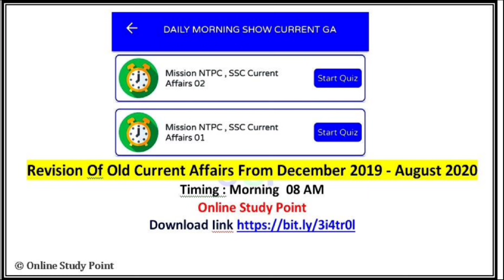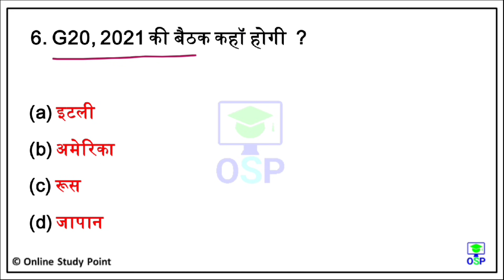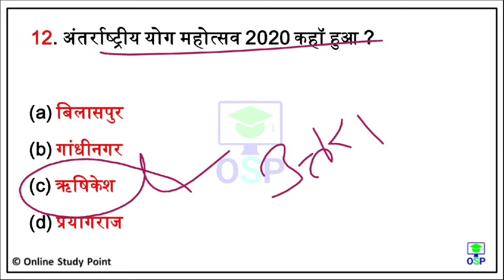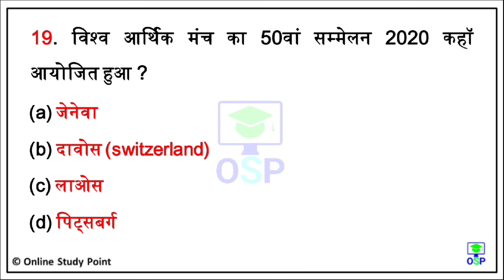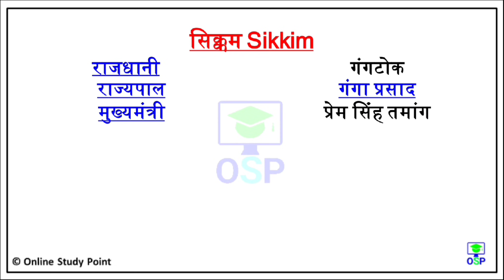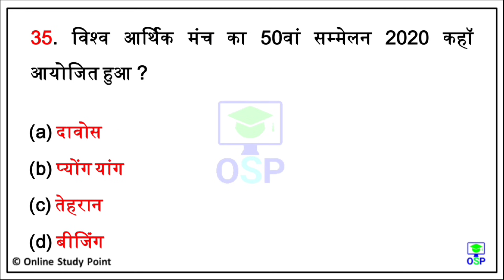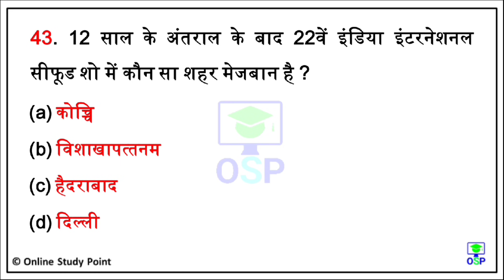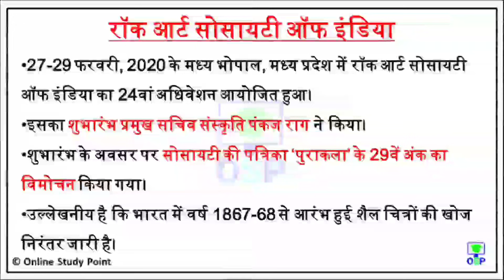Summit and Confrences 2020 | सभी महत्वपूर्ण शिखर सम्मेलन 2020 | Current Affairs 2020 | NPTC, GROUP D